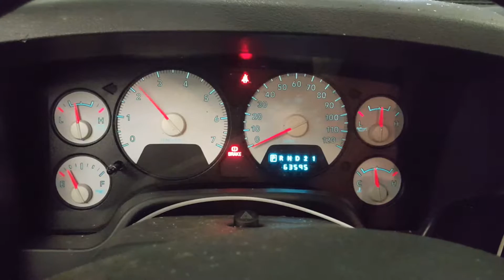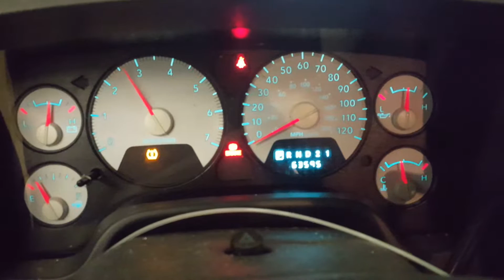DB0117 - 2008 Dodge Ram 1500 - 4.7L Engine